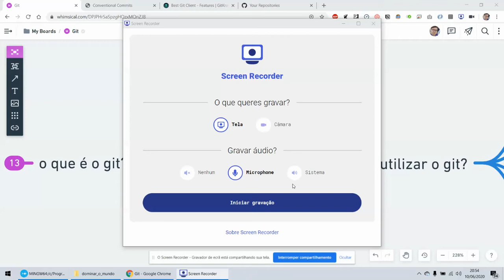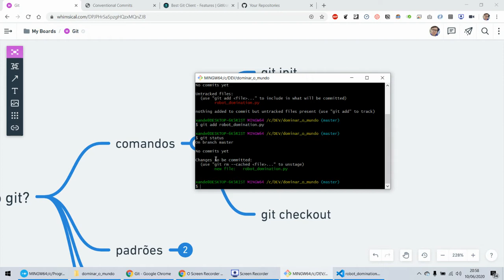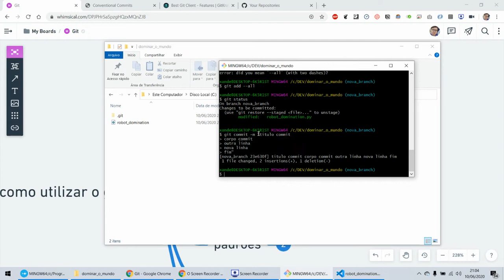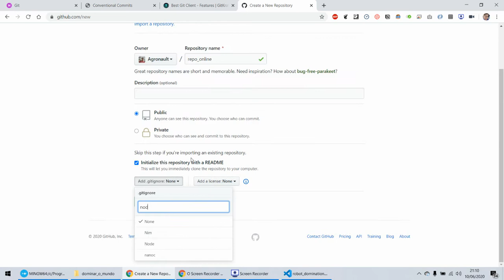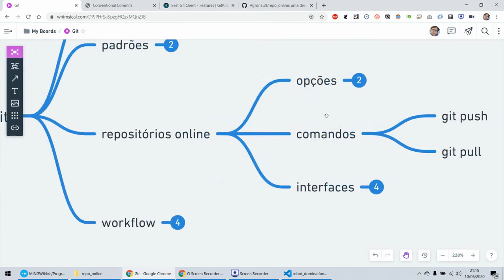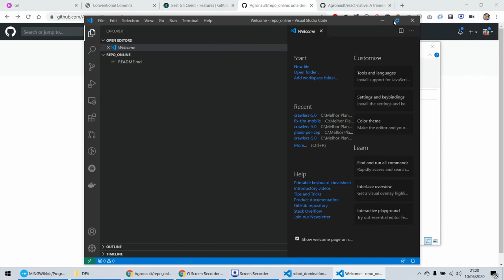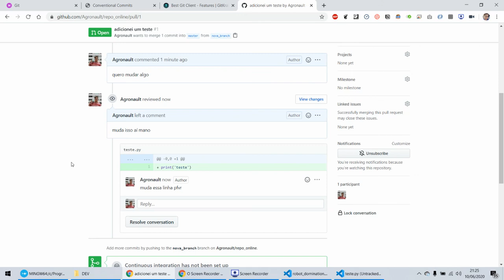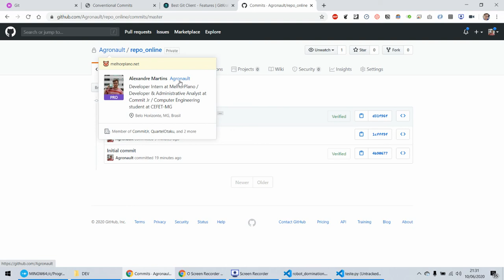Como utilizar - Git e Github Parte 2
Nesse vídeo iremos abordar como utilizar o git e o github.